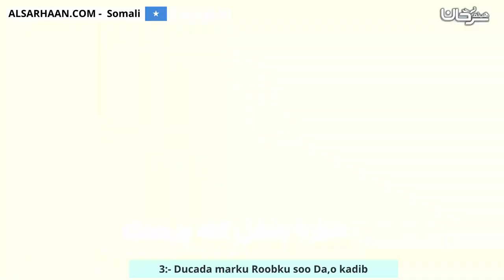3 Ducada marku Roobku soo Da,o kadib